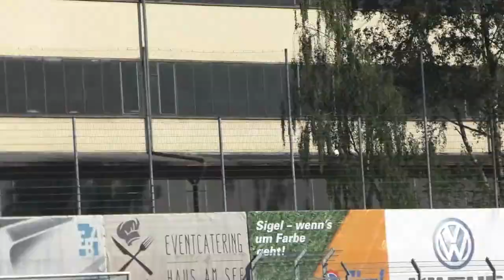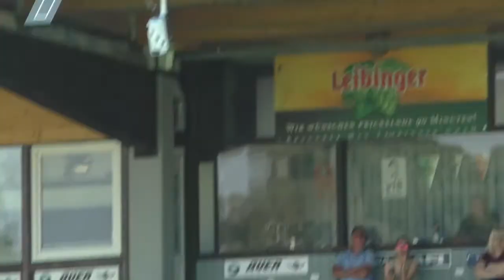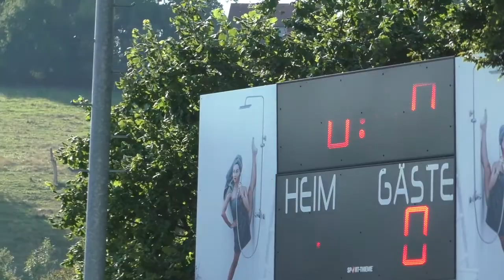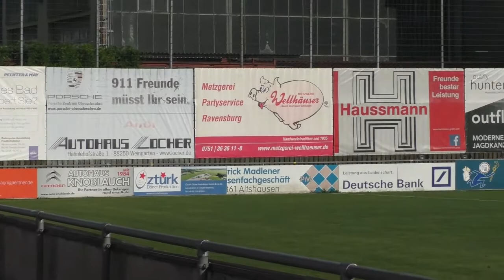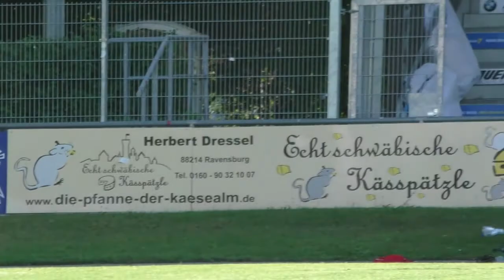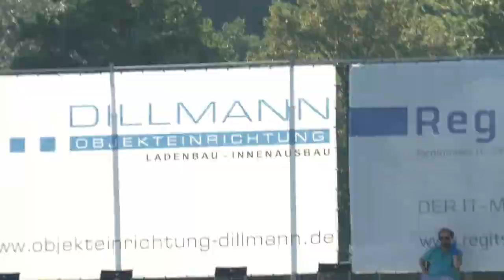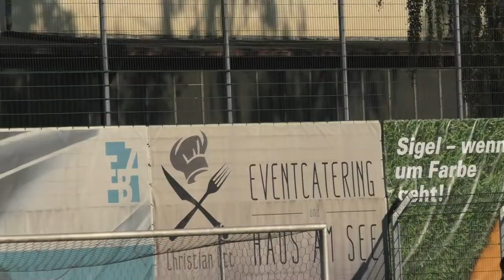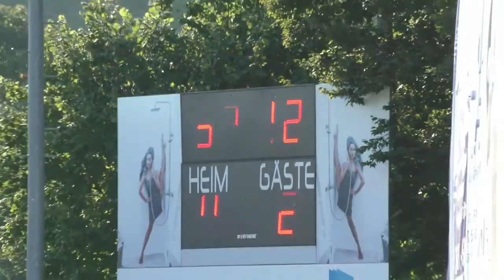FV Ravensburg 2 gegen TSV Berg 8 8 2020